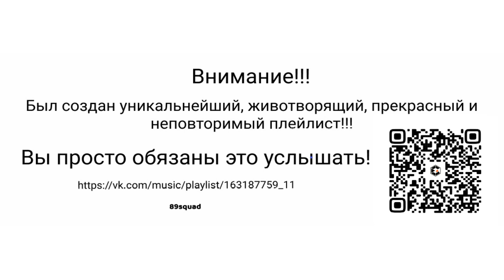КРЕКЕР - ride on eastwood